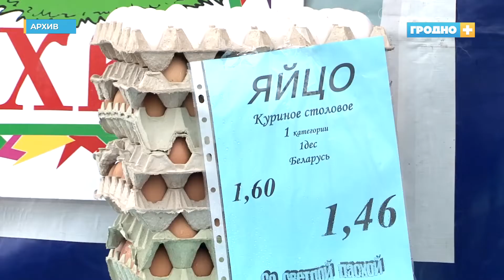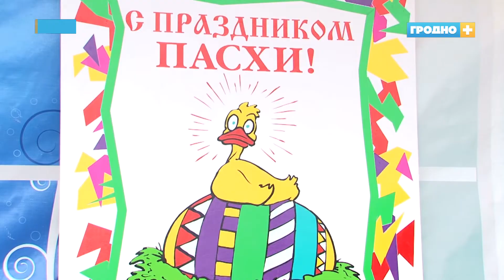Налоговая инспекция напоминает: до начала реализации пасхальной продукции необходимо уплатить налог